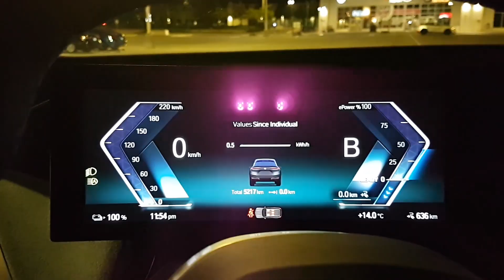2023 BMW iX Battery Range - Driving 600KM ON ONE CHARGE!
We test the fuel economy of the BMW iX. The iX's closest competitors are: